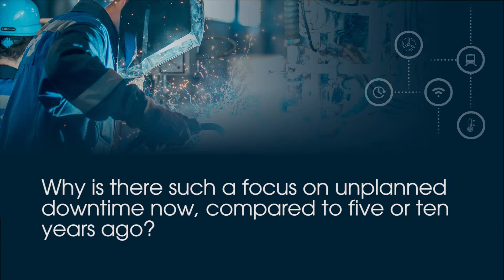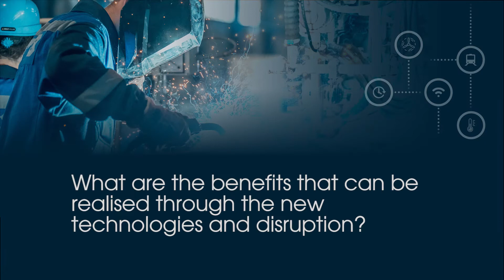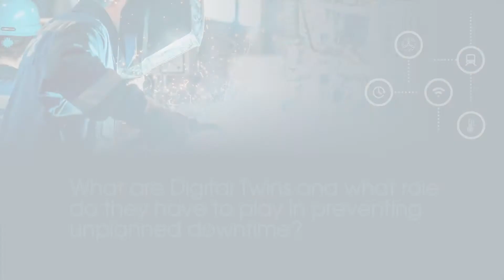How is digital technology solving the problem of unplanned downtime?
The struggle of unplanned downtime has always hampered productivity in the UK. As Mark Homer of ServiceMax explains, digital technology is now reducing the amount of time that manufacturers waste and how to plan around necessary downtime.

If a critical component fails, it can cost a huge amount of money to both the manufacturer and customer by stopping the production process to fix the fault.